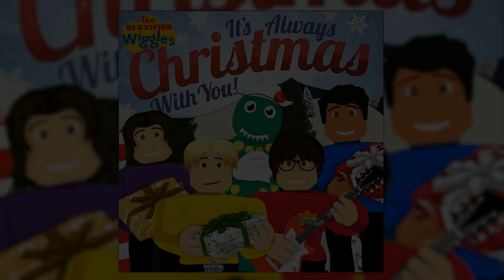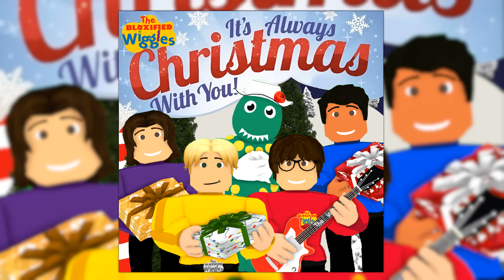The Bloxified Wiggles - It's Always Christmas With You! (Single) (2023 Version)